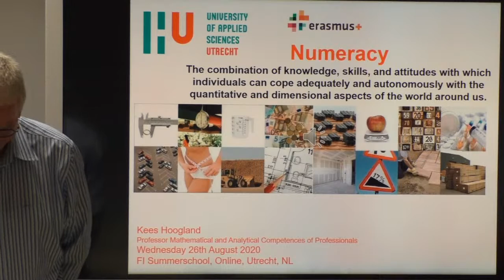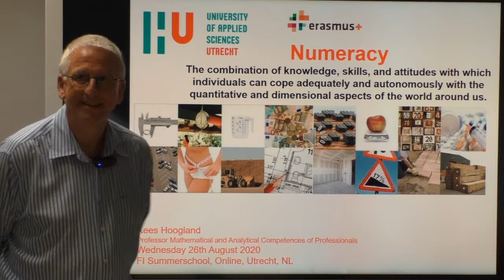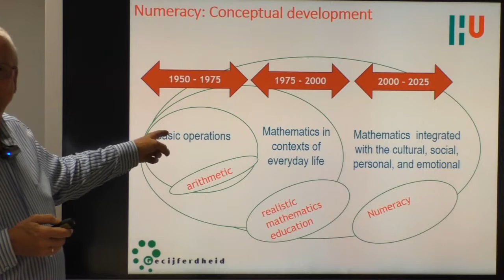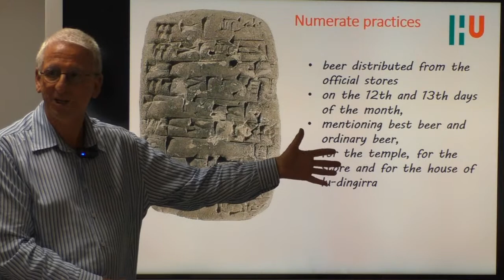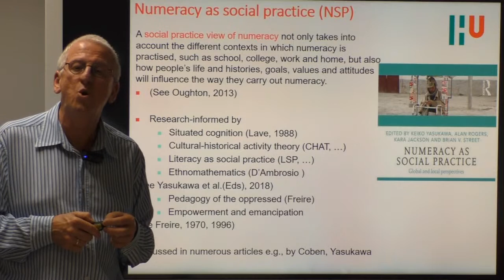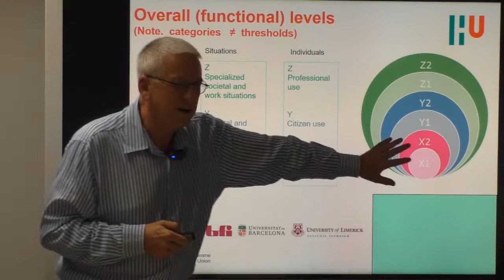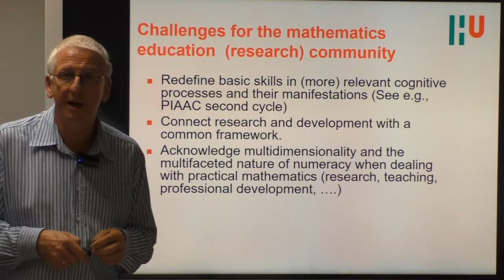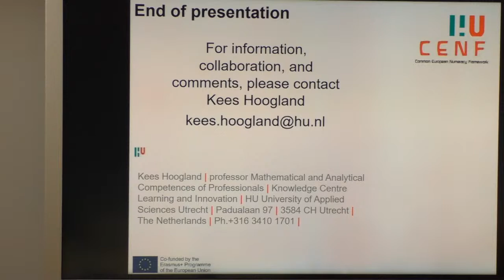UU Summerschool Math edu: Kees Hoogland - Numeracy